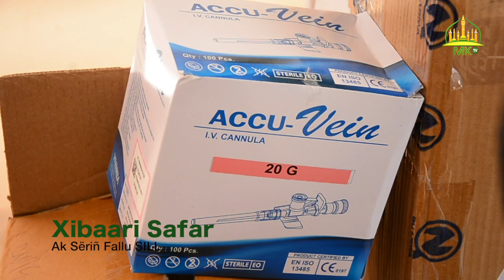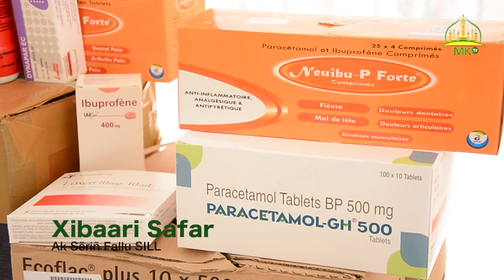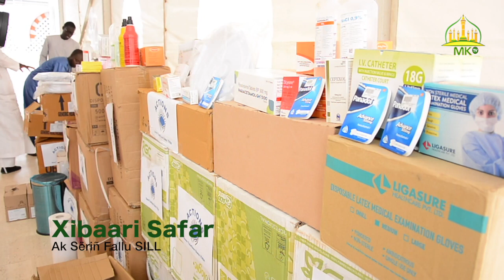Xibaari Safar Ak Sëriñ Fallu SILL 1444/2022